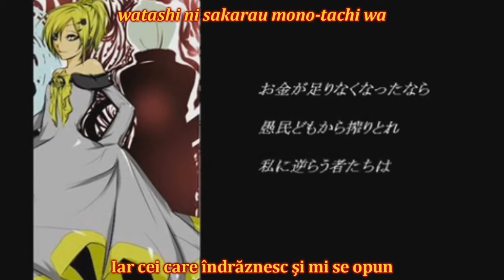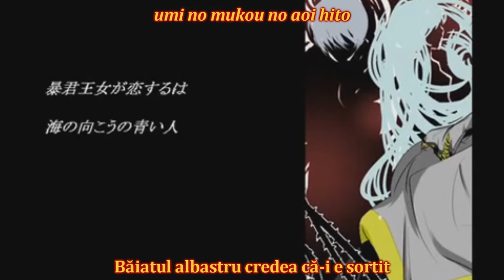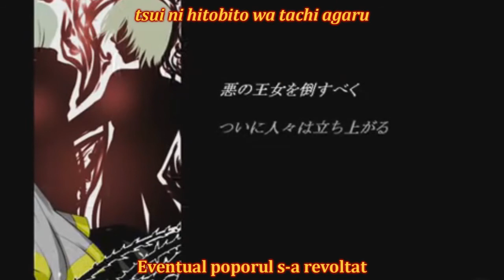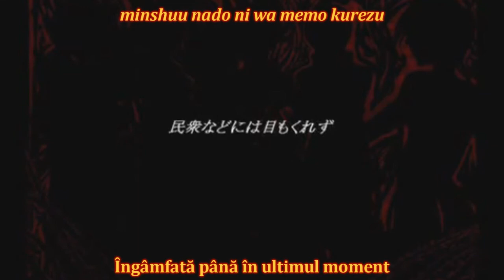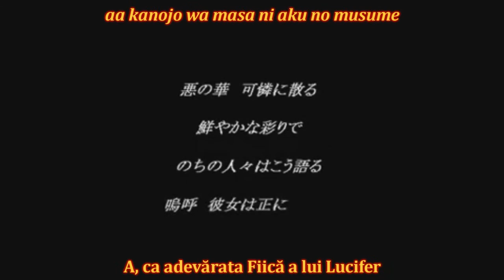[NTB][sub RO + romaji] Kagamine Rin - Aku no musume [HD]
(Despre Aku no musume)
Titlu original: 悪ノ娘 [aku no musume]
Voce: Kagamine Rin
Producător(i): Akuno-P / Mothy (muzica și versurile)
PV: Ichika
An: 2008 (original), 2015 (sunet, album ”Nanatsu no tsumi to batsu”/”Șapte păcate și pedepse”)

(Descrierea poveștii)
Anul 500 C.R., țara Lucifenia (Țara Galbenă). Dupa ce își pierde mama, Riliane Lucifen d'Autriche (Kagamine Rin), moștenitoarea tronului Lucifeniei, conduce țara fără prudență. Oamenii de rând suferă de foame, dar prințesa nici nu se gândește la ei, atragând astfel ura poporului. Când cel de care s-a îndrăgostit îi refuză cererea in căsătorie, Rilliane cea cu inima frântă ia o decizie care va tulbura multe suflete...

⚫ Pentru doar seria Cele șapte păcate capitale (parte din Cronicile Răului) combinată cu seria Povestea Răului (parte din Cronicile Răului):